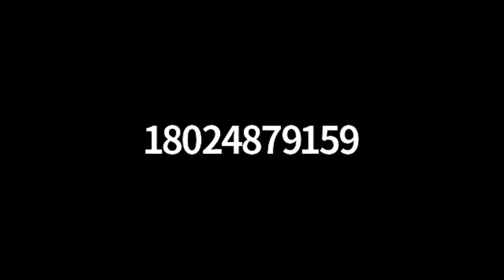AVCU's Weekly COVID-19 Update: Handling Employee Stress in Pandemic Times with Taryn Austin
Taryn Austin, Director of Clinical Operations at Vermont's Invest EAP (employee assistance program) discusses the thought process and resulting stress of credit union employees during pandemic times, including what to watch out for, and how to discuss concerns and worries with employees.  Invest EAP provides comprehensive counseling and referral, management consultation, wellness workshops and resource information.  Hosted by Joe Bergeron, President, Association of Vermont Credit Unions.